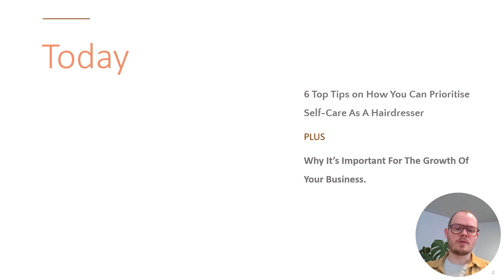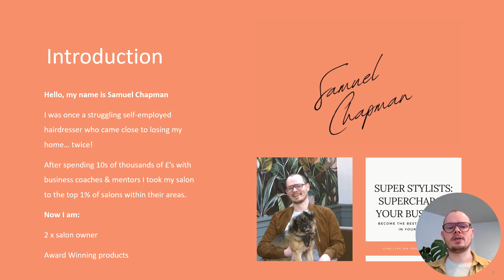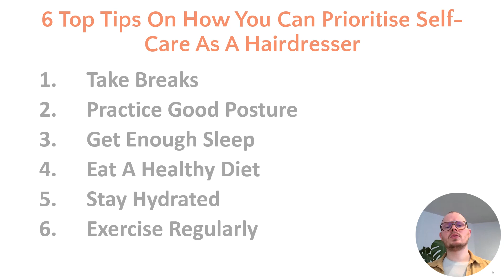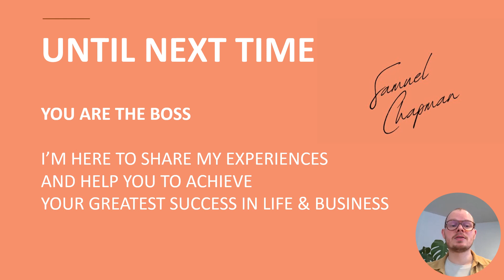How Hairdressers Can Prioritise Self Care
Self Care for hairdressers
As a hairdresser you spend most of your time making sure other people are well looked after and are made to look & feel beautiful.

Here are some Top Tips for hairdressers to look after themselves so that you can give your clients the best service that they expect.

BECOME THE BEST HAIRDRESSER IN YOUR AREA